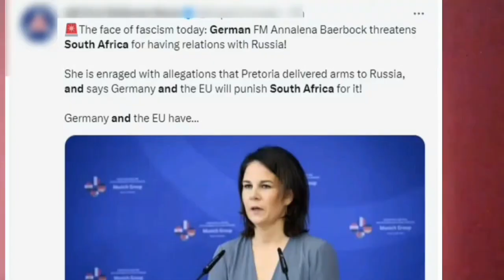AFRICA : WILL THE EU AND GERMANY PUNISH SOUTH AFRICA FOR SENDING AMUNITION TO RUSSIA?